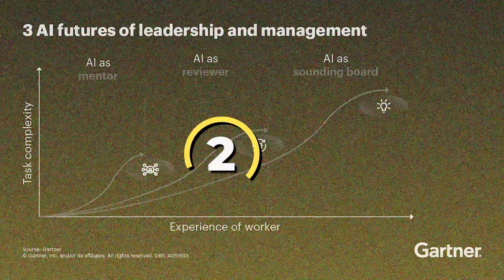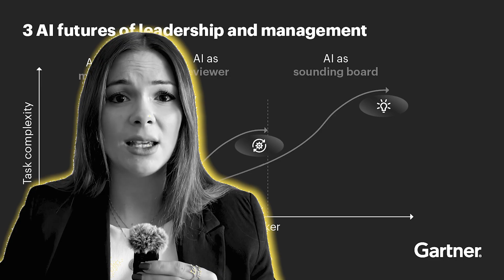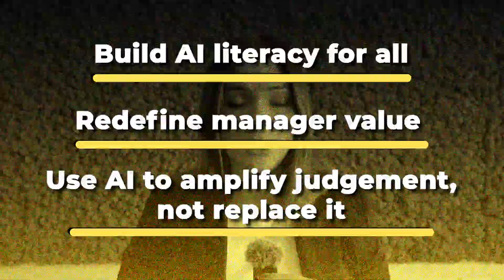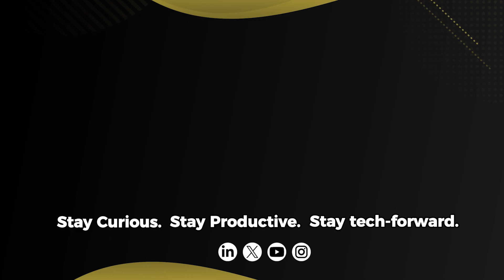How AI Is Transforming Leadership: What You Need to Know in 2026 | Tech Pulse #03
Leadership is changing — fast.

According to recent research by @Gartnervideo ⁩, AI isn’t just a tool anymore: it’s becoming a mentor, a reviewer, a strategic partner for leaders and managers.

By 2025, 75% of employees in new roles will be coached by AI first, not a person. And by 2028, over half of CEOs expect AI to reshape middle-management layers.

Let’s dive in through the Tech Pulse episode 💡

*Welcome to the Official YouTube Channel of Linda Grasso*

My journey started with a simple belief: technology should drive value, empower people being more productive, and build a sustainable future.

From my early days exploring the power of content to now being ranked as the #1 Female Creator from Italy in the CEOs & Tech Leaders + AI & Machine Learning niches by Favikon, I've embraced every challenge as an opportunity to grow.

Over the years, I've helped 20+ international brands effectively communicate their value on social media, transforming technical details into stories that resonate.